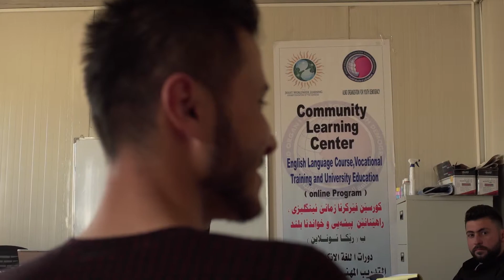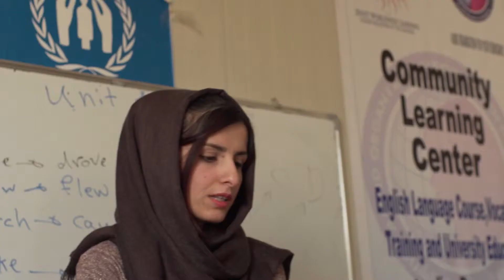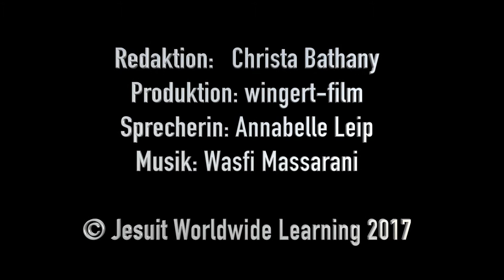JWL - Global English for Worldwide Learning (German version)